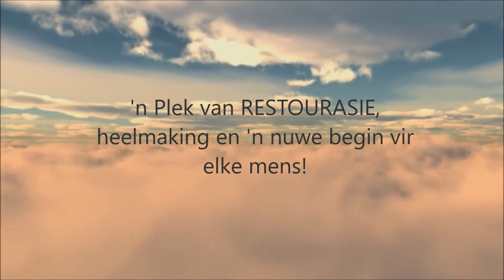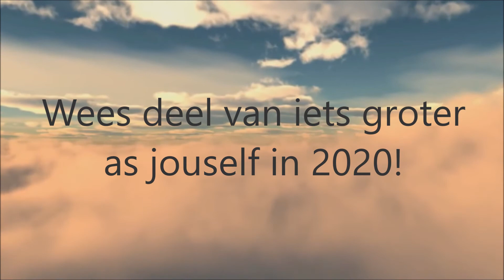Droom 2020 Promo Video AGS Klein Karoo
AGS Klein Karoo Droom promo video